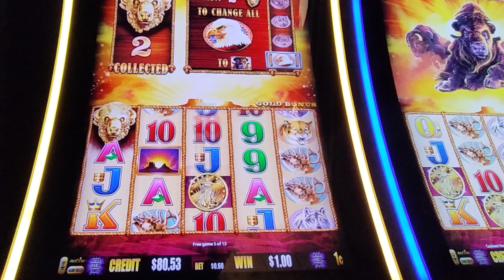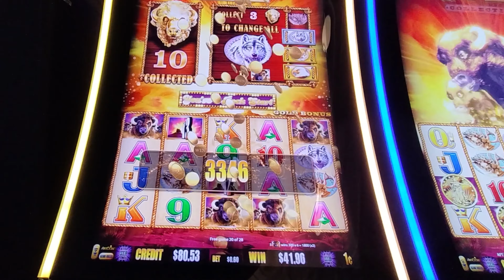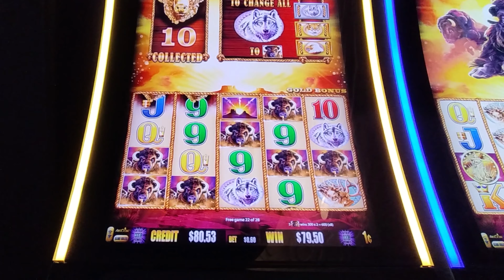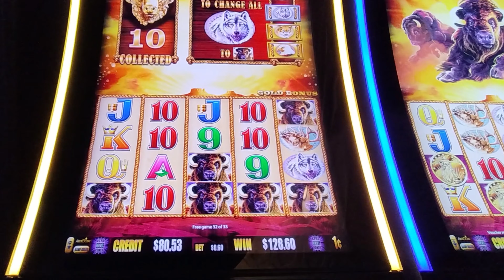🎰 BIG Buffalo Gold Slot Win on Minimum Bets! 💰 Unbelievable Bonus Round!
Get ready to witness an EPIC win on the Buffalo Gold slot machine with just minimum bets! Watch as the reels line up in our favor, leading to an amazing bonus round full of surprises and massive payouts. This is one slot session you don't want to miss! Join us as we conquer the buffalo and walk away with some serious cash, all while keeping the bets at a minimum.